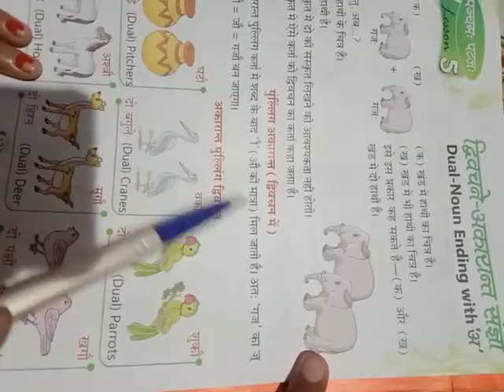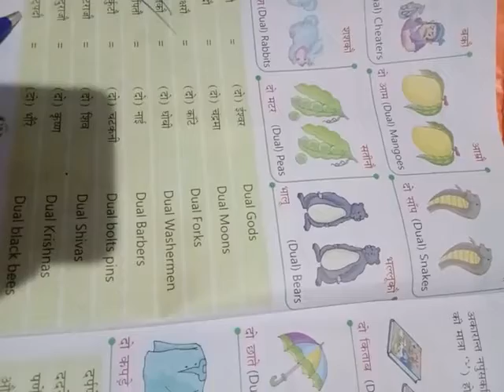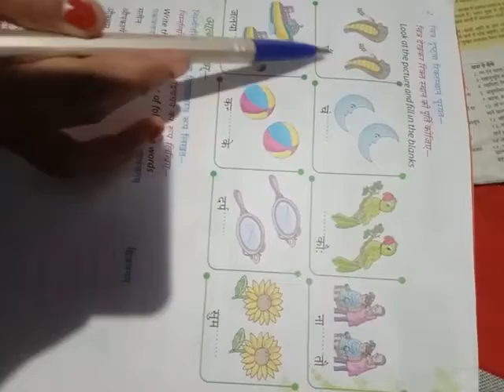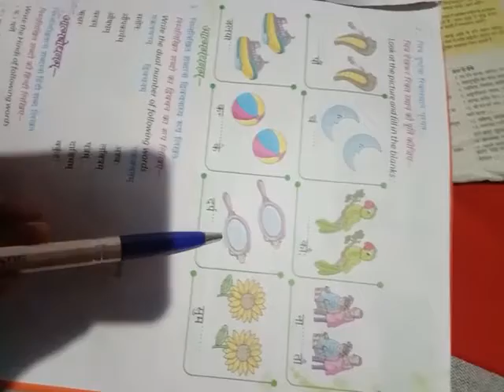Lecture_31_Class 3 ( Sanskrit Chap-5 )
Document from Abhinav Srivastava